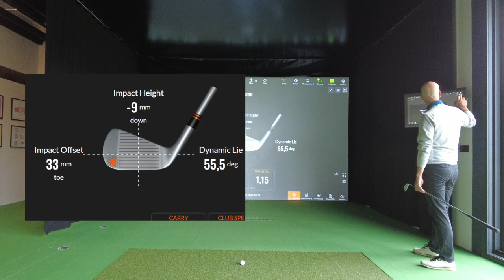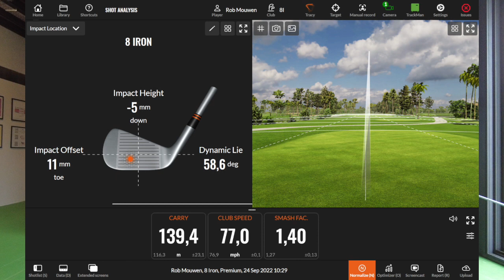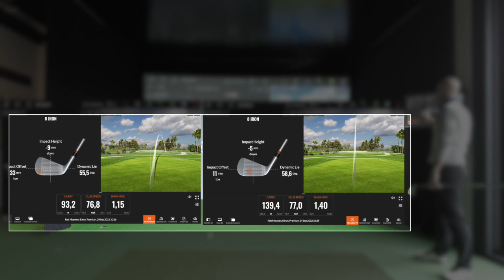SwingTIP sweetspot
Raak de bal in de sweetspot door een goede balans. In dit voorbeeld slaat Rob 46 meter verder met dezelfde swingsnelheid.